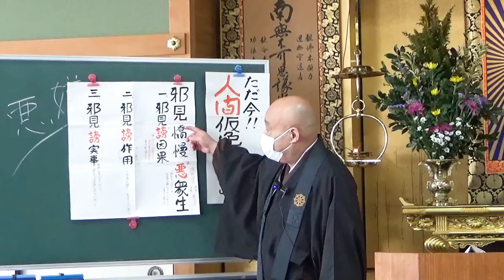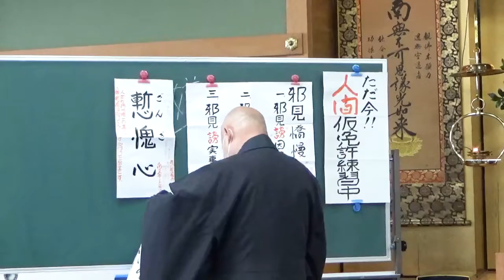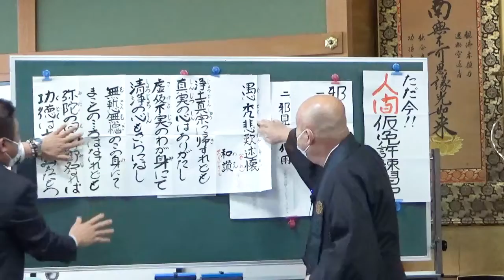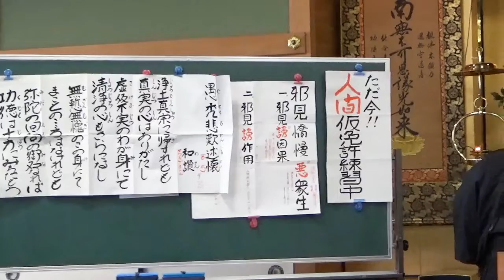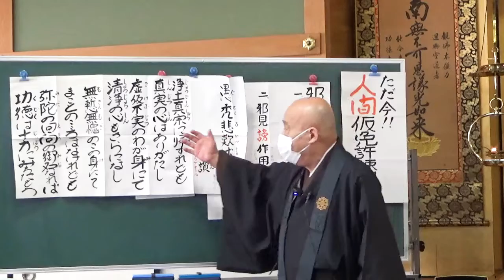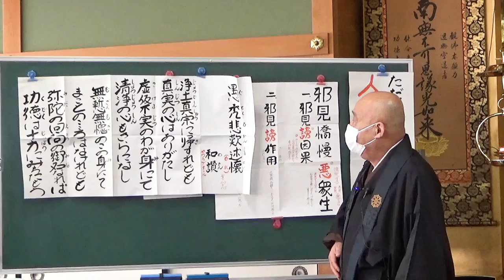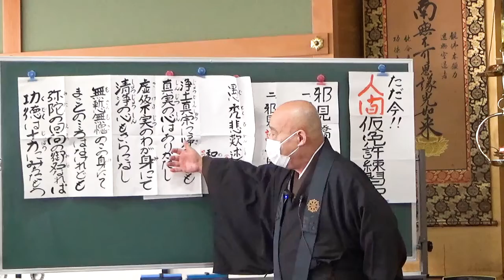【字幕あり】後半「ただ今！！人間仮免許練習中」（栖雲深泥 氏）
※音声が聞き取りにくい方は字幕をご利用ください。
2022年2月16日開催
第48回近畿連区同朋の会推進研修会 講義後半
　講師：栖雲 深泥 氏（樹洩陽舎舎幹）
　講題：「ただ今！！人間仮免許練習中」